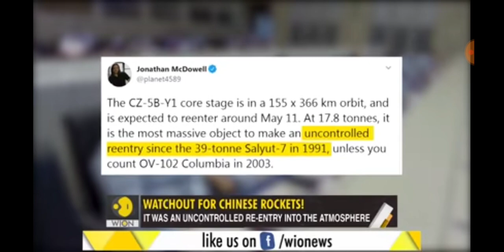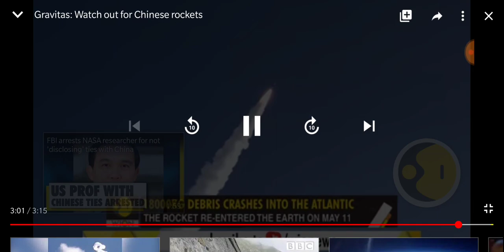And now FaultyChinese Rocket Falls back on Earth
Like faulty Chinese Masks TemperatureDetector now Rocket passed over NewYork Japan & fell on earth.